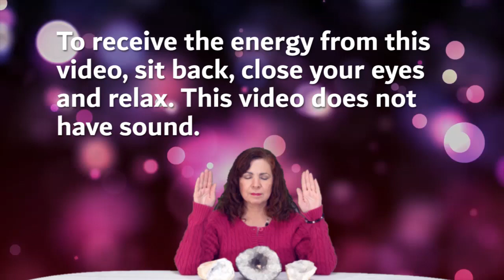Energy to Feel Lighter 🌸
Energy to help you Feel Lighter may help you when you have the weight of the world on your shoulders.  It may also help you when working on releasing blockages contributing to weight gain. Use with Energy for Anxiety and Stress,
Although most videos do not have sound, suggestion is to mute your device so nothing interrupts your session (notifications, calls). Livestreams do have sound.  If you are new to these videos, use only for a few minutes at a time till you get used to the energy.

🌸 To learn more about Lourdes and her attunements and certifications go

📓 To learn more about classes, sessions, and readings please go

The items listed below are the favorite ones I use in my energy practice.